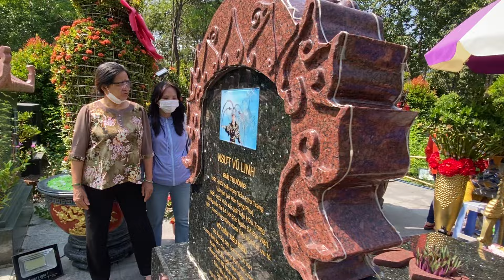Hôm nay chủ Nhật mộ NSUT Vũ Linh rất là đông khán giả tới viếng mộ